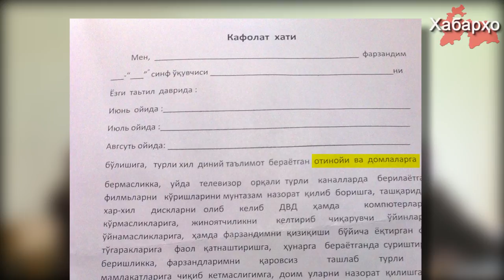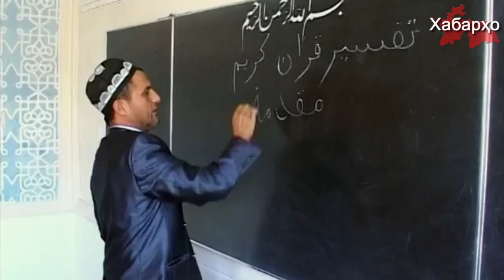Дар Ӯзбекистон аз волидайни донишҷӯён талаб доранд, ки ба фарзандони худ Исломро таълим надиҳанд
Пеш аз оғози таътили тобистона дар таҳсилотгоҳҳои миёнаи умумӣ вилояти Фарғонаи Ҷумҳурии Ӯзбекистон маҷлисҳои волидайн баргузор гардид. Мавзӯи асосии ба нақша гирифта шуда вақтҳои бекории донишҷӯён дар таътили тобистона буд. Дар маҷлис аз ҳар як волидайн ба таври маҷбурӣ забонхати муносиб гирифта шудааст.